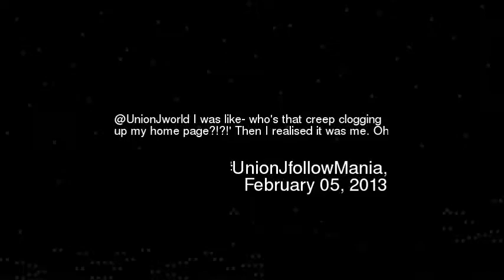nionJworld I was like- whos that creep cloggi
Unionjworld i was like- whos that creep clogging up my home page then i realised it was me oh unionjfollowmania
Video made based on original works by 'Mob Pranks'; by 'djrocks199'; by 'DuskMxnster'; by 'daerpm'; by 'poopsoup500'; by 'poopsoup500'; by 'poopsoup500'; by 'lwitelearning'; by 'RCTIOfficialChannel'; by 'James Barton'; by 'James Barton'; by 'kantinof'; by 'IBANEZAR200FM'; Soundtrack by: Kevin MacLeod. Cambodean Odessy. On 'Global Sampler''